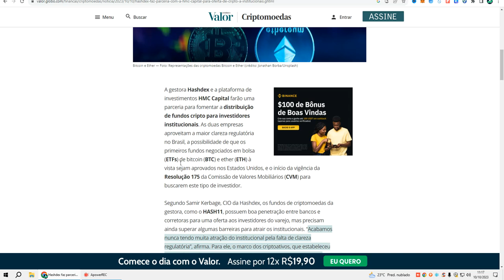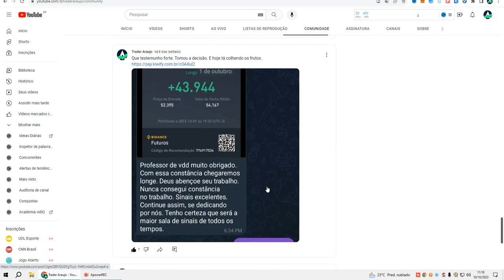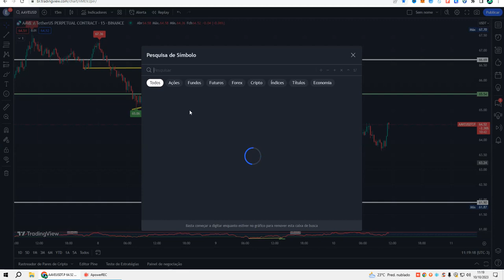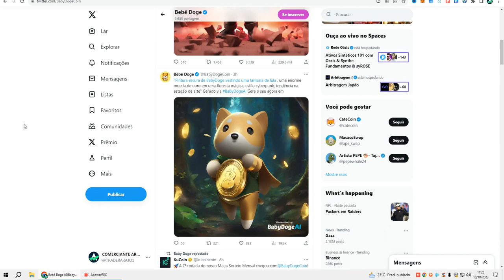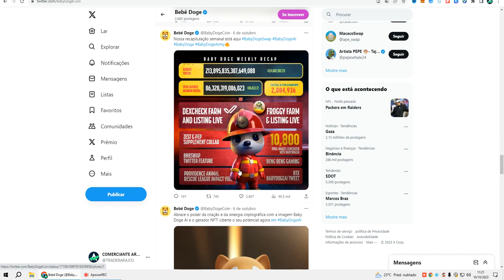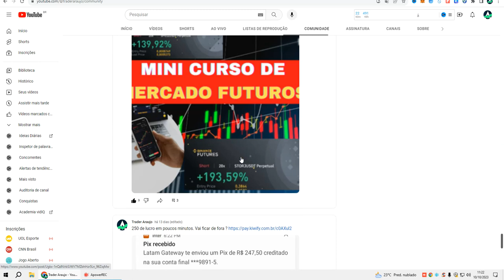BABY DOGE FEZ ALGO INCRÍVEL, POUCOS TINHA ACREDITADO NESSE TOKEN DO MILHÃO. KUCOIN SIM.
🚀 ASSISTA TAMBÉM!